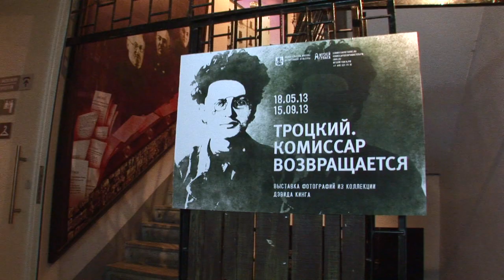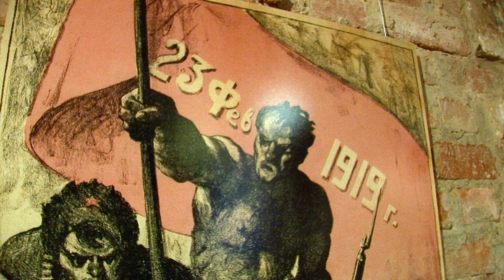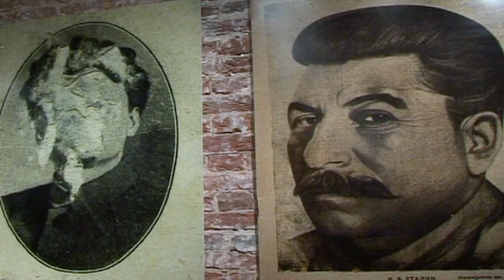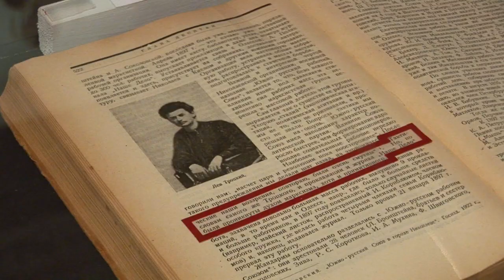Троцкий. Комиссар возвращается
Открытие выставки "Троцкий. Комиссар возвращается", которая состоялась в Москве, в музее ГУЛАГа в июне 2013 года. Экспозиция посвящена жизни известного революционера, политика и публициста Льва Троцкого. На выставке представлено более 170 фотографий из коллекции Дэвида Кинга, фотографа и автора известных альбомов, посвященных истории СССР, среди которых несколько иллюстрированных биографий Троцкого. «Троцкий. Комиссар возвращается» — логическое продолжение осуществленного ранее в Музее ГУЛАГа проекта «Комиссар исчезает» об уничтожении в советских официальных публикациях лиц неугодных (чаще всего расстрелянных, высланных или отправленных в лагеря) политических деятелей, одним из которых был Лев Троцкий.